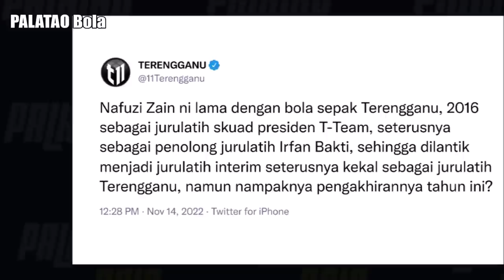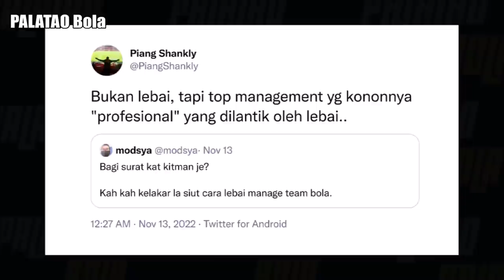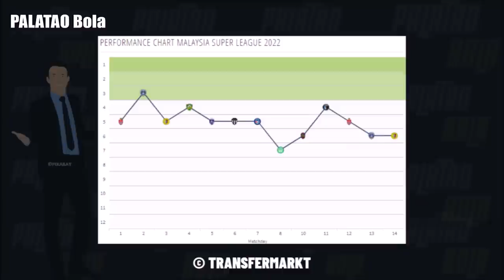Selangor FC buang 11 pemain? Terengganu XI bawah Tomislav Steinbruckner | Palatao Bola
Khabar Angin Liga Malaysia 2023.

Tempoh pendaftaran Liga Malaysia dibuka bermula 2 Disember 2022 hingga 23 Februari 2023. Antara khabar angin baru Liga Malaysia 2023 ialah Tomislav Steinbruckner mahu Safawi Rasid dan Ifedayo Olusegun ke Terengganu FC. Luka Milunovic import baru TFC 2023. Johor Darul Ta'zim sah lantik jurulatih Argentina Esteban Solari. Selangor FC lepaskan Halim Saari, R Dinesh dan Ashmawi Yakin.

TEMUBUAL EKSKLUSIF DYAM TUNKU MAHKOTA JOHOR 2022
Johor Darul Ta'zim 2-1 Selangor FC | TM Piala Malaysia 2022 Highlights
Johor Darul Ta'zim 1-4 Borussia Dortmund | Jelajah Asia Dortmund | ASTRO ARENA